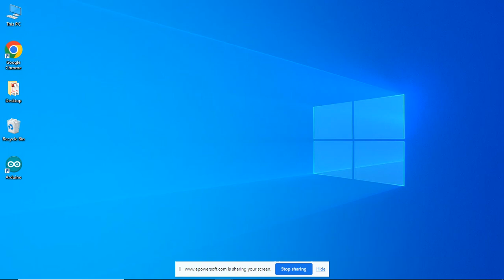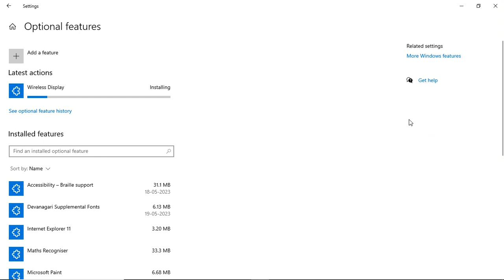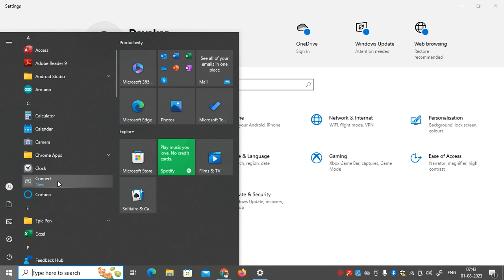How to install Connect app in Windows 10 to display your mobile screen on Windows